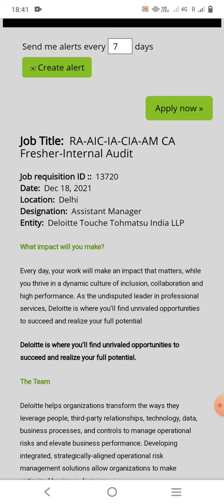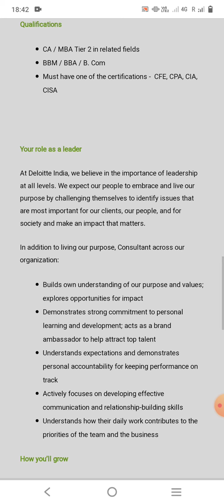Deloitte Hiring | Deloitte Recruitment | Deloitte Off Campus Drive | Deloitte Career | Private Jobs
Sumit Zone